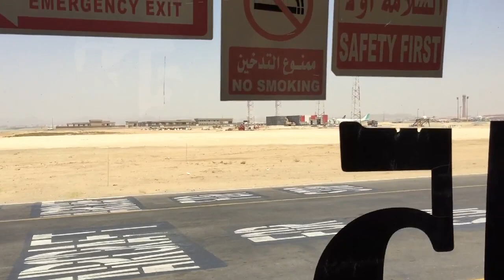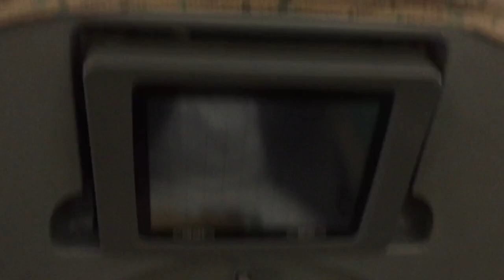jeddah to islamabad | PIA Airline || Raja Bader Vlogs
video.